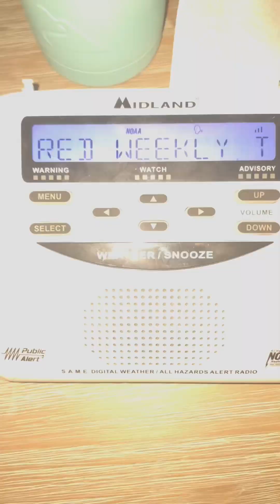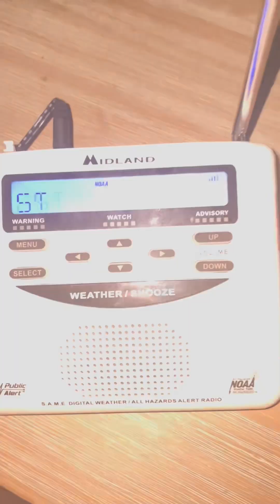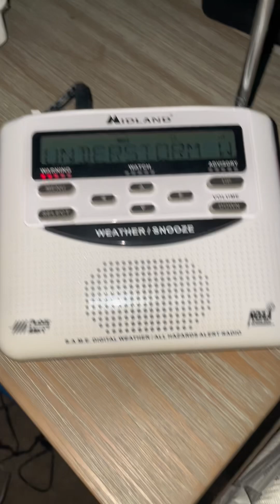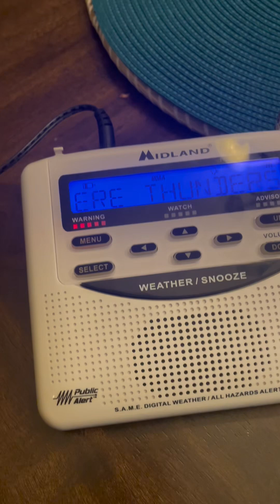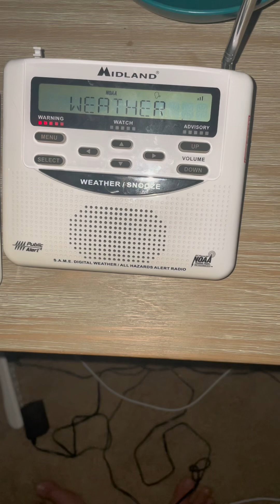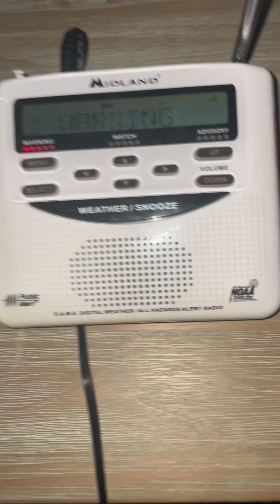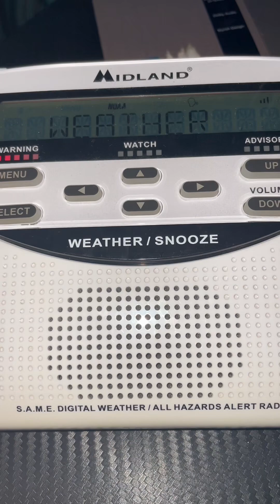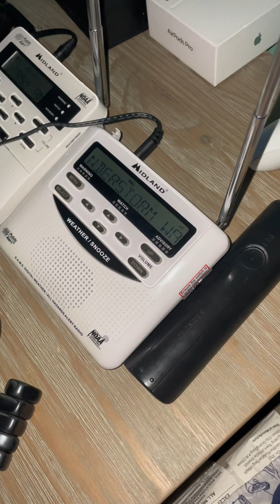Every single EAS I got in July EAS 1-11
This is every single EAS I got in July 2024